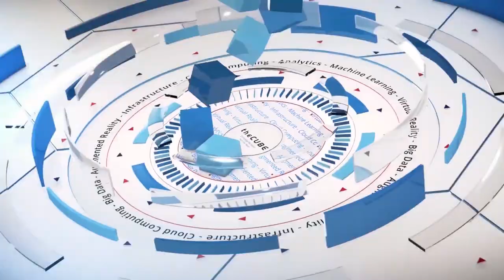Phil Buckellew, IBM | Actifio Data Driven 2019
Phil Buckellew, General Manager at IBM Cloud Object Storage joins Stu Miniman (@stu) live at Actifio Data Driven 2019 at the Intercontinental hotel in Boston MA

IBM and Actifio team up provides object storage at scale

When IBM Corp. acquired object storage provider Cleversafe Inc. in 2105, it undoubtedly foresaw that the technology would be needed to manage growing volumes of enterprise data. Yet, it’s unlikely that even IBM had the ability to forecast then there would be 103 billion terabytes of information in the global data pool eight years later, as estimated by IDC Research Inc.

Data volumes at this scale have put pressure on IBM and others to provide information management in the cloud, and this is where object storage has emerged as a key solution.

“Object storage is the foundation for modern cloud-native data lakes,” said Phil Buckellew (pictured), general manager of IBM Cloud Object Storage. “It’s great because it can go to exabyte scale and beyond. It’s a cost-effective way to store a lot of data and get access to that data in new and exciting ways.”

Buckellew spoke with Stu Miniman (@stu), host of theCUBE, SiliconANGLE Media’s mobile livestreaming studio, during the Actifio Data Driven event in Boston. They discussed the solutions generated through IBM’s partnership with Actifio Inc. and how object storage can significantly leverage data efficiencies in the cloud (see the full interview with transcript here). (* Disclosure below.)

Need for data resilience
In January, IBM announced an original equipment manufacturer deal involving Actifio’s Virtual Data Pipeline technology to provide production data copies for more rapid development and analytics. The news added another chapter to a relationship between the two firms, which began when a large financial services customer for IBM needed help protecting data after suffering ransomware attacks, according to Buckellew.

“They needed a standard way to have those data sets and databases running in a resilient fashion against object storage,” Buckellew said. “That’s what drew the IBM object storage team and the Actifio team together.”

In addition to resilience, there is also another potential benefit to using object storage. It saves time.

IBM recently ran a benchmark for its object storage technology combined with Actifio’s VDP solution, according to Buckellew. “We were able to show you could set up five replicas of the database within 90 minutes compared to the two weeks it would take to do full replication,” he said. “One of the benefits of using a virtual data approach is being able to leverage cloud economics.”

Watch the complete video interview below, and be sure to check out more of SiliconANGLE’s and theCUBE’s coverage of the Actifio Data Driven event. (* Disclosure: TheCUBE is a paid media partner for the Actifio Data Driven event. Neither Actifio Inc., the sponsor for theCUBE’s event coverage, nor other sponsors have editorial control over content on theCUBE or SiliconANGLE.)